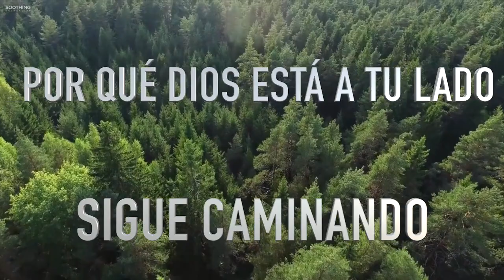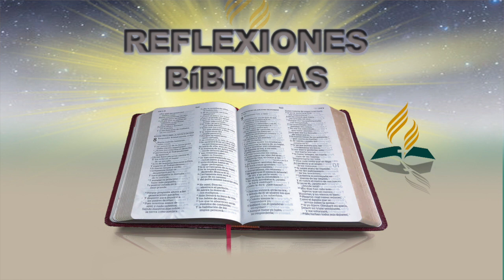Feliz Sábado: Tu Gracia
SIGUENOS